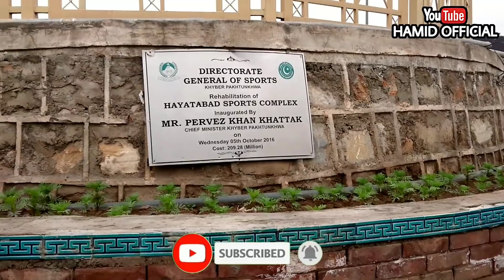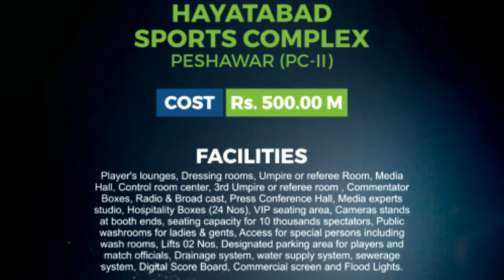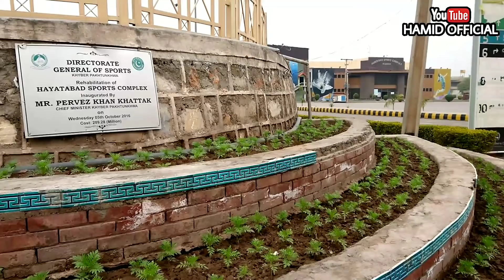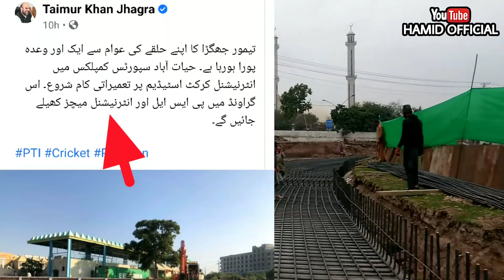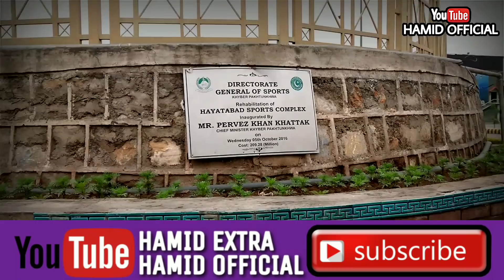Hayatabad Cricket Stadium Latest Video Updates | Hayatabad & Arbab Niaz Stadium Peshawar Projects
Arbab niaz cricket stadium peshawar and hayatabad cricket stadium are under construction stadiums
Upcoming cricket stadiums in peshawar
Hayatabad international cricket stadium latest updates
Hayatabad sports complex cricket ground

PEACEEE ✌️